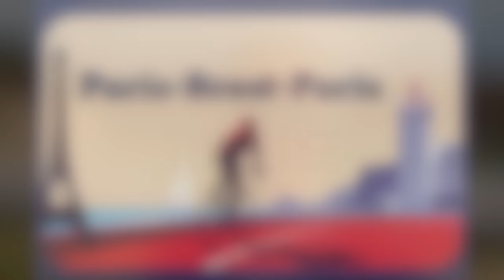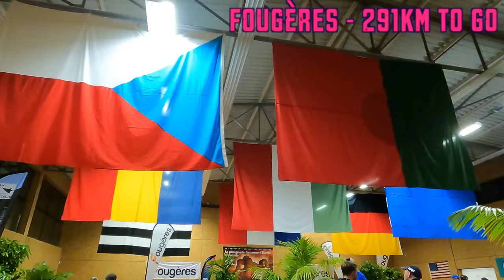Paris Brest Paris 2023 - Amazing experience - 68hrs 37min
PBP 2023 is a 1200km audax put on by Audax Club Parisien, held only every 4 years. It is one of the oldest long-distance cycling events that still exists today and attracts cyclists from all over the world. The aim is to complete the 1200km event which is unsupported in under 90 hours.

Thank you to @adamwatkins for all the support leading up to this event. Check out his channel to see our qualifying events and other audax events.